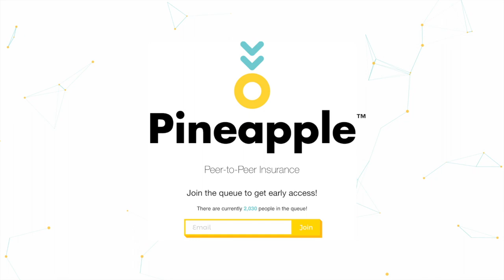Pineapple Peer to Peer Insurance Interview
We interview Pineapple, a peer-to-peer decentralised Insurance Platform that is set on disrupting the risk industry. Please turn on the captions/subtitles as the audio quality is poor.